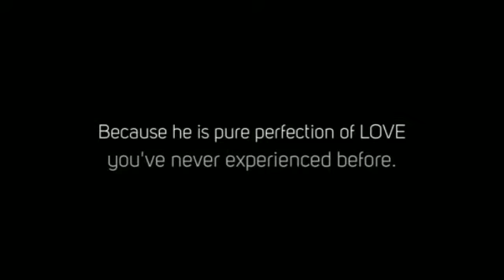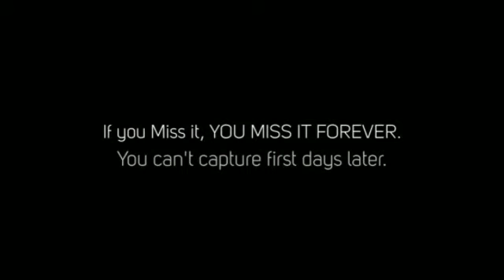Baby's First Everything...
Memories by Tawnya Photography captures newborn's first moments.